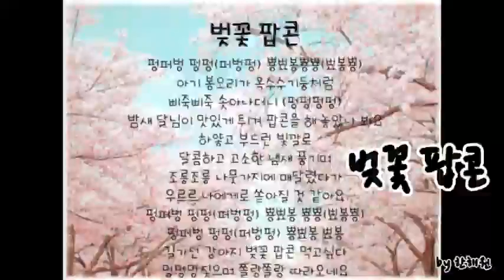벚꽃 팝콘 오카리나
벚꽃 팝콘

벚꽃은 팝콘 ㅇㅈ ㅇㅇㅈ

축🎉🎉🎉감사,사랑
 🎉🎉🎉어버이날🎉🎉